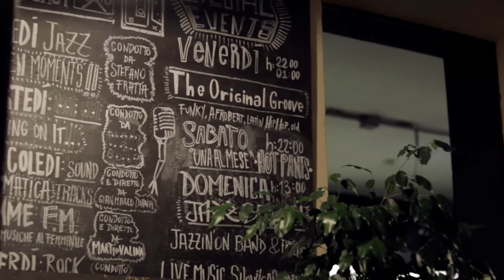Elias Lapia Quartet live | Forma e Poesia nel Jazz | XXIII Edizione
Forma e Poesia nel Jazz _ XXIII Edizione

Centro Culturale EXMA - Cagliari
23 settembre 2020

Elias Lapia Quartet live
Elias Lapia (altosax)
Mariano Tedde (Piano)
Salvatore Maltana (cb)
Massimo Russino (Batteria)

opening concerto:
Alessandro Bardi_chitarra
Matteo Costa_clarinetto

"Perfettamente a distanza"  potrebbe essere il titolo della XXIII edizione del festival Forma e poesia nel jazz, ma anche "Tra Spazio e Tempo" , dove lo Spazio sta a indicare l'impossibilità di un luogo adeguato alle manifestazioni musicali come questa in una città come Cagliari ad  alta vocazione turistica e culturale e Tempo invece è quello che è rimasto sospeso in tutti questi mesi di fermo a causa del coronavirus che ha sistematicamente bloccato  tutto e tutti .  Nonostante abbiamo cercato e contatto, incontrato responsabili degli spazi culturali e ahimè avevamo anche trovato un posto bellissimo, al quale abbiamo rinunziato  a malincuore perché aveva delle criticità che in poco tempo non si potevano superare (ma ci ritorneremo) e nonostante la manifestazione sia pensata per essere realizzata all’aperto, abbiamo optato per il sicuro e comodo teatro del conservatorio, che potrà ospitare sino a 200 spettatori. . Un anno difficile che speriamo di superare prima possibile e far rinascere la musica.
Forma e Poesia nel Jazz  XXIII ” è una della manifestazioni a base tematica più importanti della Sardegna, all'interno della nutrita schiera di festival isolani, vetrina del miglior jazz  Made in Italy. Offerta culturale, con al centro il jazz in tutte le sue declinazioni. La curiosità e l’impegno hanno permesso alla manifestazione, di allargare i contesti e le collaborazioni artistiche e rappresentando in molte occasioni per il territorio, una sorta di officina degli esordi,  promuovendo il debutto e le esibizioni di artisti di calibro nazionale e internazionale. Dialogo con nuove contaminazioni con obiettivo di continuare a crescere e migliorare con la centro la musica, pilastro della nostra programmazione. Forma e poesia nel jazz ha avuto come ospiti Paolo Fresu, Stefano Bollani, Enrico Rava, Enrico Pieranunzi Stefano di Battista Fabrizio Bosso o altri come Richard Galliano, Rita Marcotulli, Maria Pia de Vito , Marco Tamburini, Antonello Salis, Gavino Murgia, Franco D’Andrea senza scordarsi le giovani promesse della musica made in Sardinia. Riconosciuta formalmente dalla RAS Ass.to allo Spettacolo e considerata “grande evento turistico” dall’Assessorato del Turismo per la sua capacità di attrarre un pubblico variegato non solo all'interno dei confini isolani, dal comune di Cagliari Assessorato alla Cultura e Fondazione di Sardegna, fa parte della rete Sardinia Jazz Network , marchio di qualità dei migliori festival jazz isolani, e della reta I-jazz. Forma e poesia nel jazz in questa XXIII edizione proporrà un linguaggio variegato dell’accessibilità, che, per antonomasia, mescola tecniche e registri insieme a pubblici ed esperienze. Intorno ad apprendimenti  tematici molto densi di storie e di vite, laboratori e master class, percorsi visivi  al centro del festival per stimolare  i giovani a  sperimentazioni espressive e unione di componenti differenti, che si svilupperanno e si intrecceranno nel procedere delle Macro azioni.